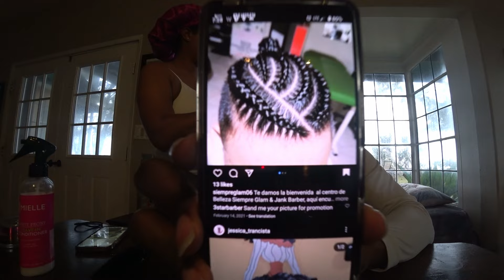From 'I Do' to uh oh: Our Hawaiian Honeymoon Mishap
Want to know how we're able to travel around the world?

We said "I Do" in beautiful Hawaii, but our dream honeymoon almost turned into a disaster! Follow along as we navigate the chaos of a near-missed flight and race against time to catch our honeymoon to Japan. Laughter, excitement, and maybe a few tears - this video has it all!  Did we make it to our honeymoon destination? Watch to find out!

0:00 - 3:05 Intro
3:05 - 5:30 Getting Ready
5:30 - 7:41 Photos
7:41 - 10:31 Marriage License Interview
10:31 - 15:06 The good part
15:06 Trying to catch flight